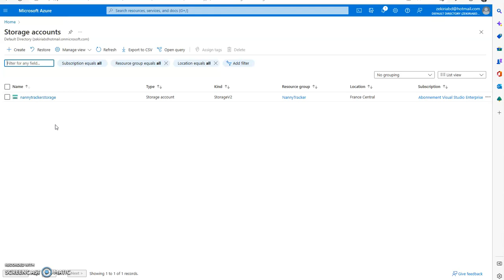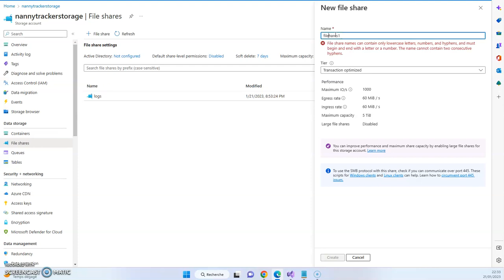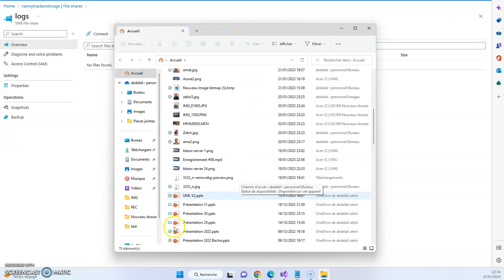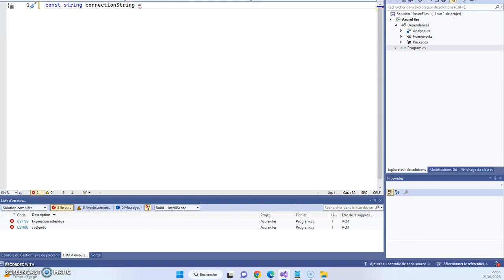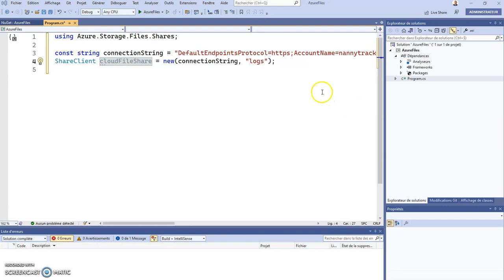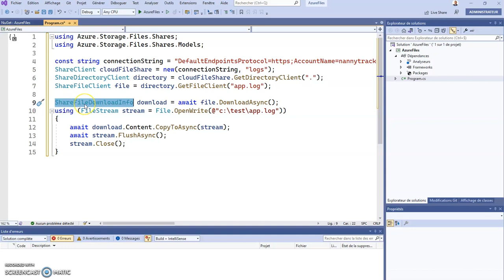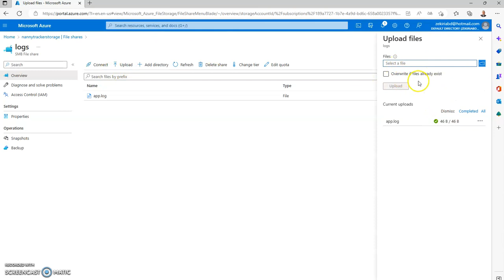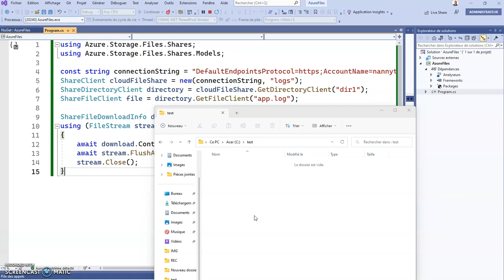Azure Services #2 : Azure Storage - Azure file share - 2 - برمجيا C# Download